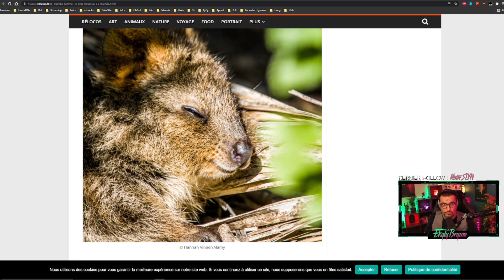L'INTRUS et CRAVITE SE DEVOILENT ! | Outer Wilds #6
L'aventure se poursuit et nous en découvrons plus sur ce mystérieux Intrus ainsi que sur ce qui se cache au cœur de Cravité, on était passé à côté de pleins de trucs !! C'est toujours top, ce jeu est une dinguerie !

A toute !